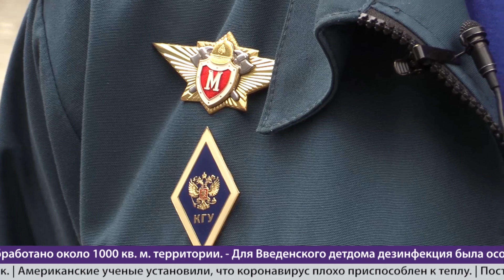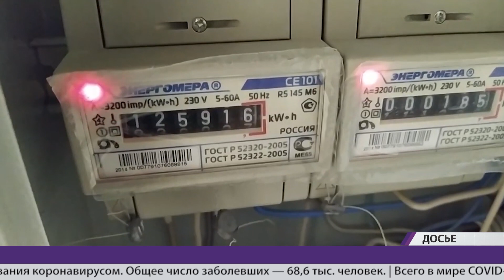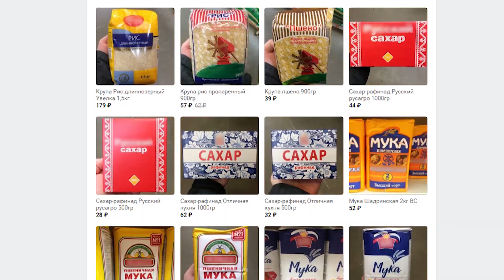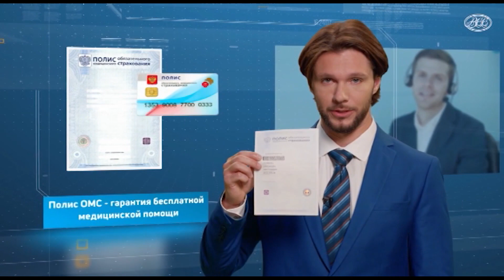Новости KURGAN.RU от 24 апреля 2020 года